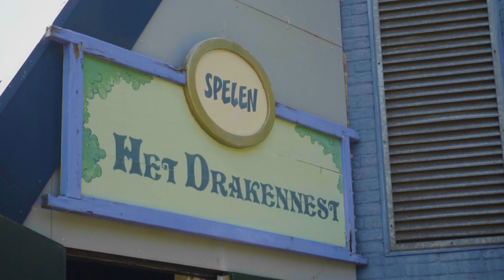Veluwe Vakantieparken | Camping 't Schinkel | Hoenderloo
Camping 't Schinkel in Hoenderloo is onderdeel van de Veluwe Vakantieparken. 't Schinkel wordt ook wel een kinderkoninkrijk genoemd, hier vermaken de kids zich vanaf het eerste moment. Er zijn altijd vriendjes om mee te spelen en van alles te doen.

Tot de faciliteiten op 't Schinkel behoren een fijn zwembad met glijbaan, kinderboerderij, speeltuintjes en superleuke animatie.
voor een goede indruk van de mooiste camping voor kinderen op de Veluwe.